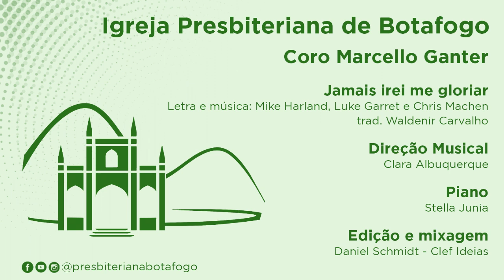Jamais irei me gloriar - Mike Harland, Luke Garret e Chris Machen | Trad. Waldnir Carvalho